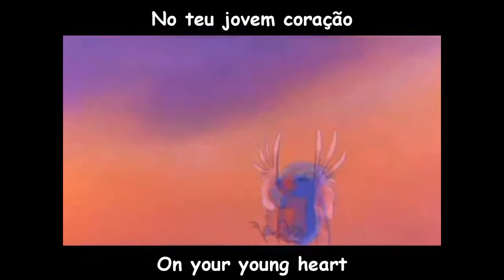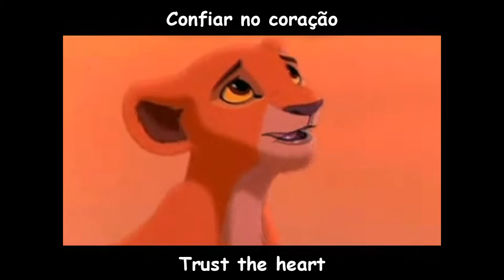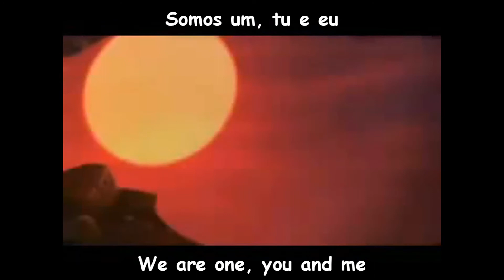Lion King II - We Are One (EU Portuguese - Subs&Trans)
"We Are One" in European Portuguese with Subs and Trans :)

Subs&Trans by: Disney PortugalTrans